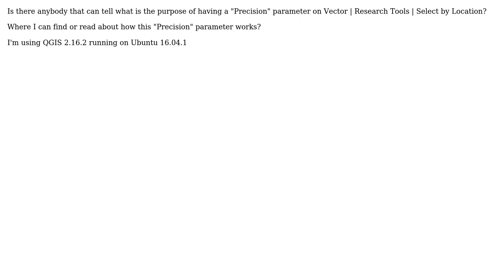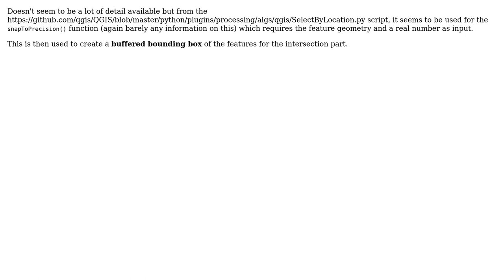GIS: Understanding Precision parameter in Select By Location tool of QGIS?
With thanks & praise to God, and with thanks to the many people who have made this project possible! | Content (except music & images) licensed under CC BY-SA | Music | Images & others | With thanks to user PolyGeo user Joseph user Ivan Santiago and the Stack Exchange Network Trademarks are property of their respective owners. You are responsible for your own actions.